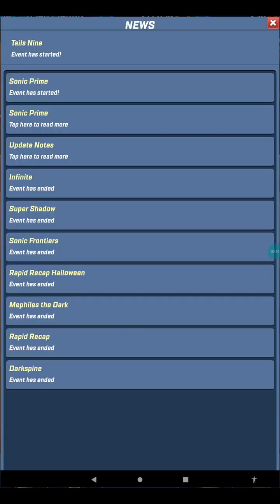Sonic Forces Speed Battle SONIC PRIME EVENT (Tails Nine + Rusty Rose)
prime event
today it now shows on Netflix